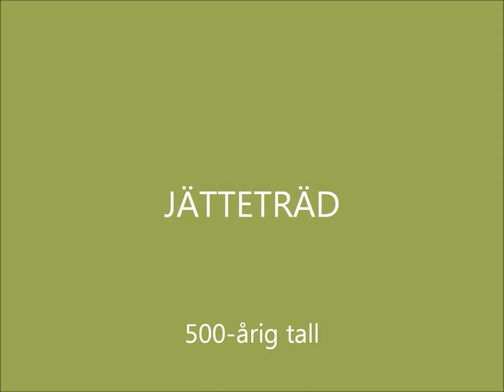Jätteträdet-gammeltallen.wmv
Träd är en levande del av vårt kulturarv. Stora träd förmedlar styrka- värd att ge respekt.